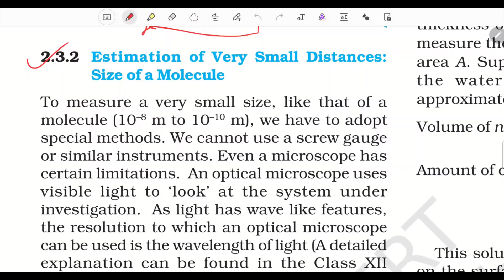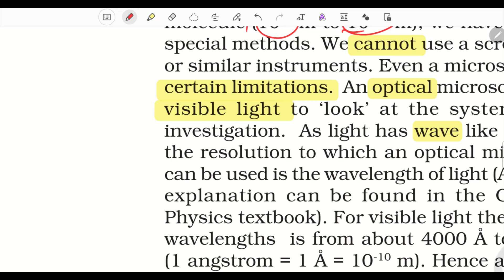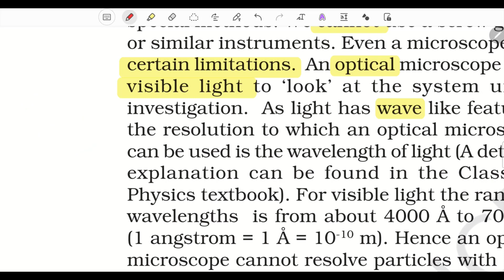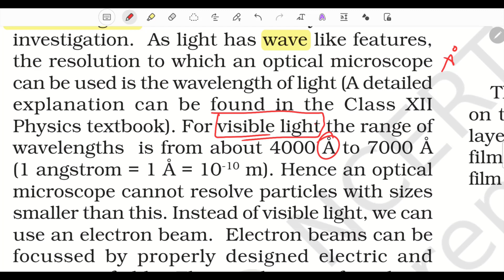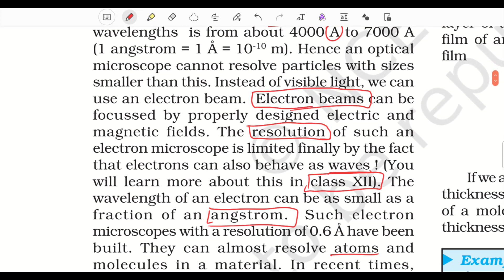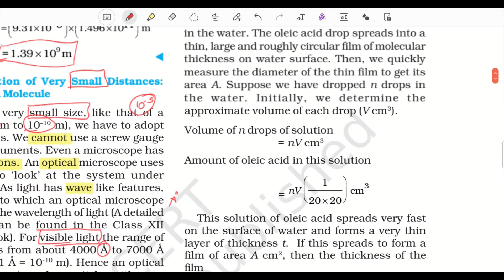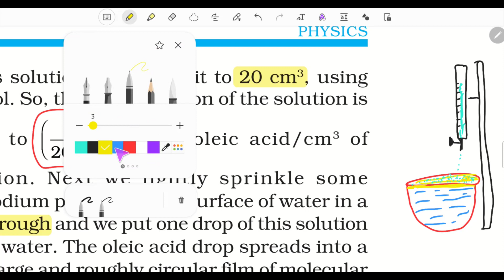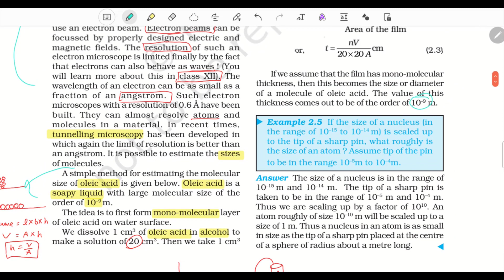molecular size of oleic acid, molecules sizes,class 11 physics chapter 2, part 6,ncert line by line